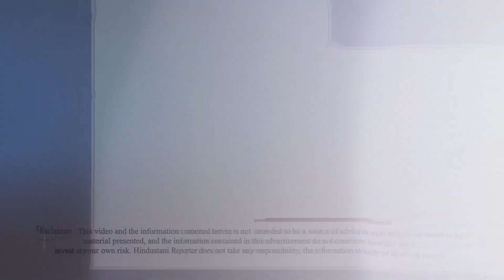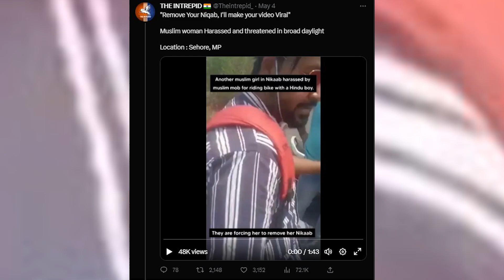एमपी के सीहोर के भगवा लव ट्रैप दावे के साथ वायरल वीडियो | Hindustani Reporter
एमपी के सीहोर के भगवा लव ट्रैप दावे के साथ वायरल वीडियो

मुस्लिम लड़की हिंदू लड़के के साथ